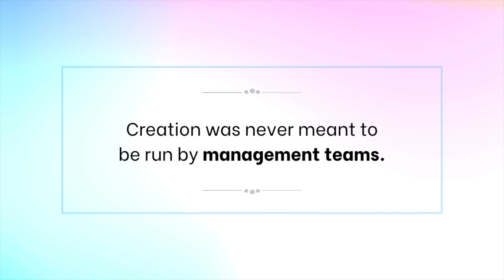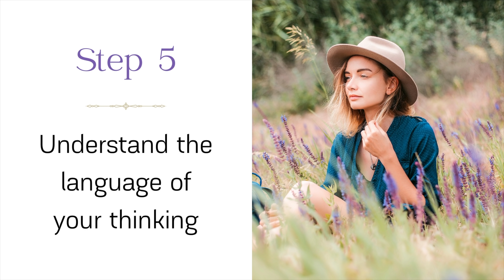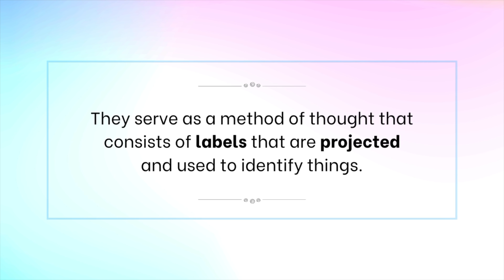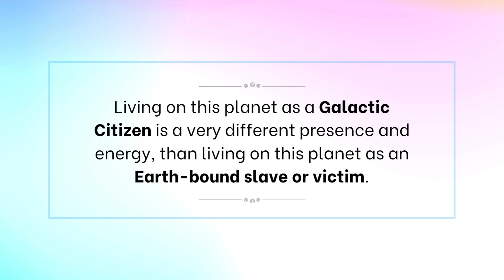MUST WATCH! 👉6 STEPS to Live at a Galactic Level of Consciousness 🛸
We've arrived at a powerful moment in our ascension journey. It's time to begin living as the Galactic Citizens that we truly are! This is not just a concept or an imaginary exercise. This is a very REAL and powerful mindset shift that will free us from the prison of living as Earth-bound slaves. In this video, I show you 6 STEPS that you can take to begin creating this transformation right now.

➡️  ASCENSION POWER: TRUST THE LIGHT WITHIN
If you’re ready to massively accelerate your ascension process and finally live a life of true love and freedom, then Ascension Power is for you. This is the most powerful workshop I have ever released! It includes the landmark process “The Final Elimination of the Source of Fear®” created by Telstar and Archangel Michael, along with the in-depth truth about why we experience duality and struggle here on Earth. This is the true story you won’t hear anywhere else. 👇

Let me guide you in creating a consistent meditation practice designed to help you move through your awakening and ascension with ease and confidence. Get 14 powerful guided meditations plus 10 video lessons in my online course.

I show you everything you need to know to build a conscious, consistent connection with the angels so you can work with powerful angels to create an amazing life.

➡️"5 STEPS TO DISCOVER YOUR LIFE PURPOSE"